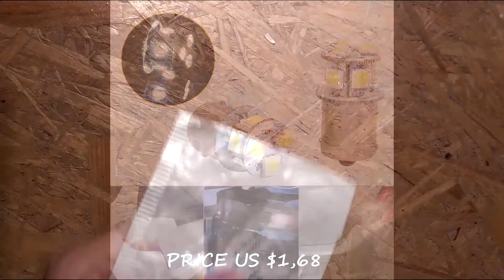Car Brake Lights Bulbs 5050 8SMD 160lm BA15S R5W 1156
Unboxing pack from China
2pcs White BA15S R5W 1156 Car Brake Lights Bulbs 5050 8SMD 160lm DC9 14V